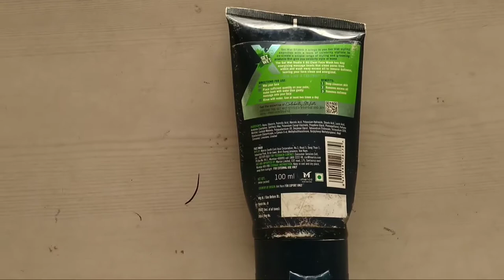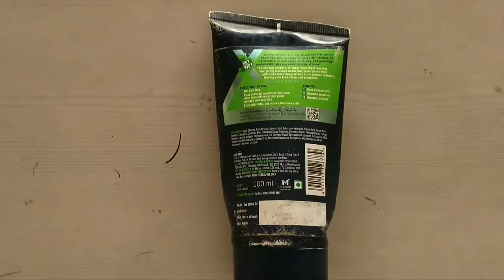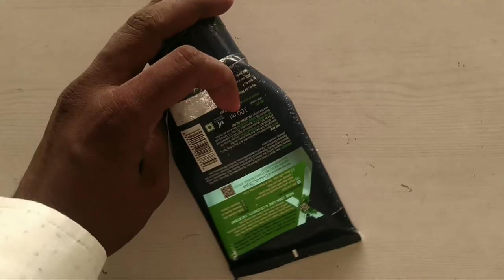Studio set wet face wash oil clear (इस फेसवास को जरूर यूज़ करें एक बार)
दोस्तों इस वीडियो में मैं सेट वेट फेसवास के बारे में बताया गया है।
स्टूडियो सेट वेट फेस वॉश आपके आयली त्वचा त्वचा से आयल रिमूव कर आपके चेहरे को काफी सुंदर बनाता है फेसवास काफी अच्छा है आप इसको एक बार जरूर यूज़ करें।
स्टूडियो सेट वेट फेस वॉश 100ml जिसकी कीमत 199 रुपए हैं।